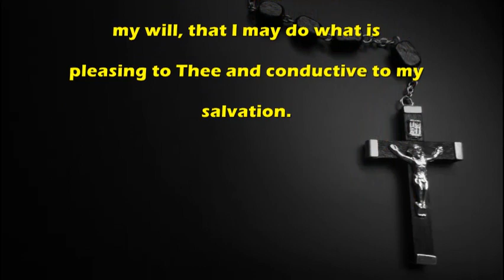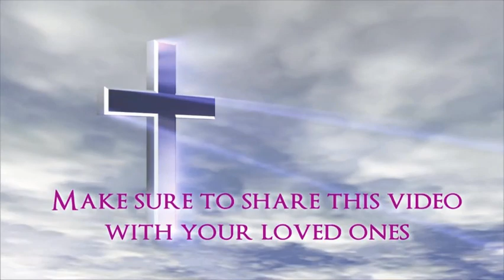Prayer before any Good Works - Catholic Prayer by MissalDaily.com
Catholic Prayer:Prayer before any Good Works